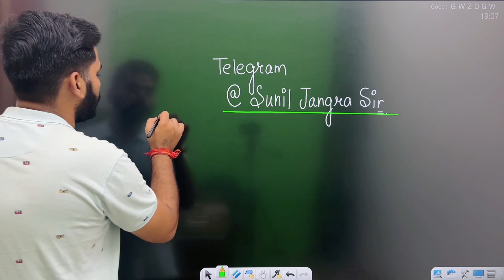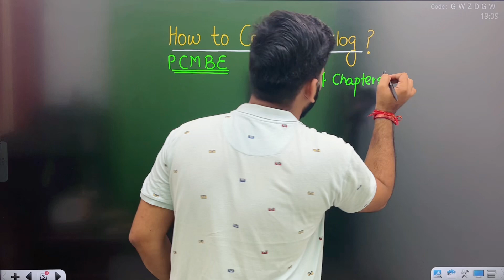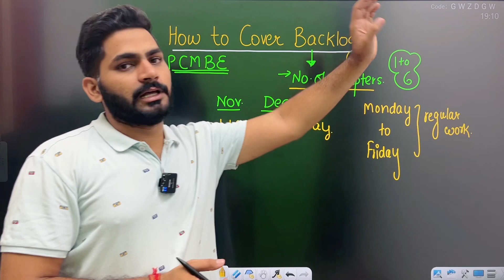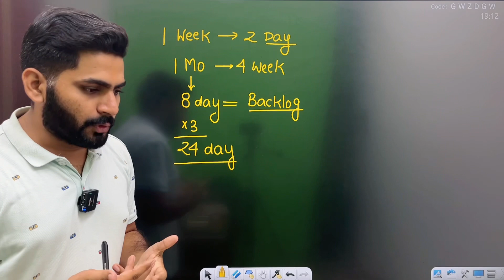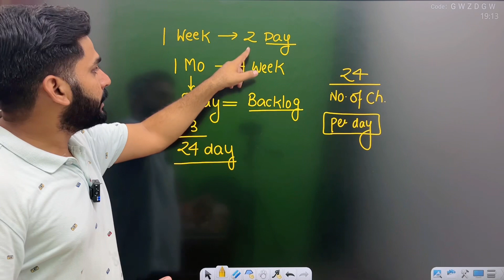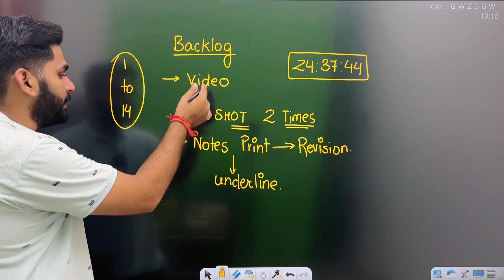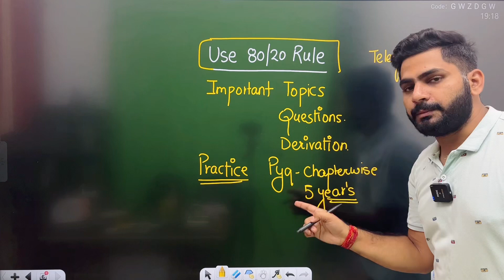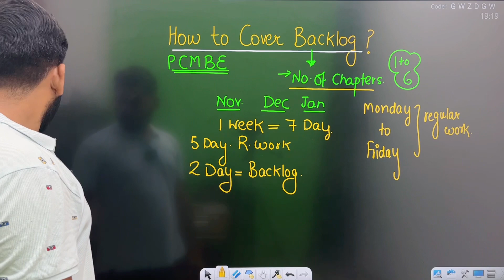Class 12 Physics 2023 | How to Cover Backlog | Backlog Strategy | Sunil Jangra Sir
Class 12 Physics 2023 | Best Strategy to Score 98% + in Last 3 Months |

15 Days Pledge Schedule
Enrol for free Code : SJARMY

how to score 98 percent in 12 boards
how to score 98 in 12th boards
how to score 98 percent in baord exam class 12 science
sunil jangra Physics

How to study physics in last 3 monthsPhysics cheat notes by sunil jangra sirSunil jangra one shotSunil jangra physicsSunil jangra physics gurujiSunil jangra physics notesSunil jangra physics one shotphysics cheat notes by sunil jangra physicsphysics handwritten notesSunil jangra physics sirPhysics in last 3 months
How to cover backlog
Sunil jangra sir physics
Backlog kaise clear karen
Backlog strategy
Backlog kya hota hai